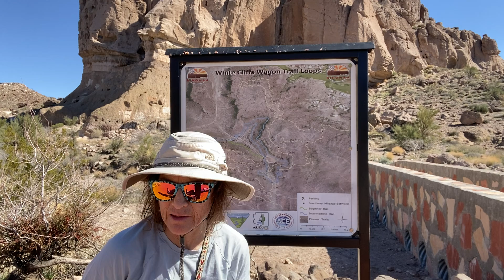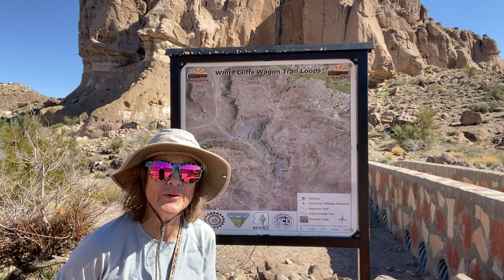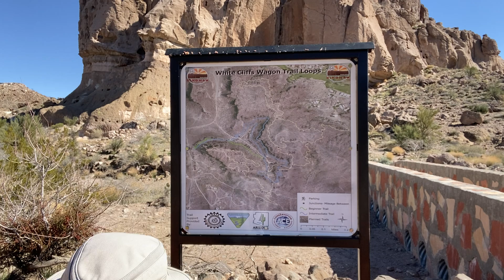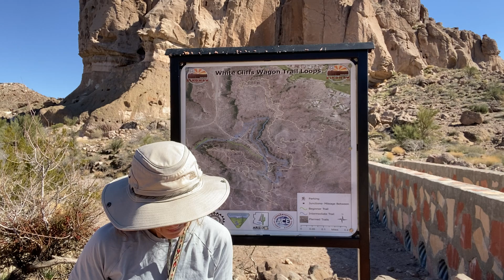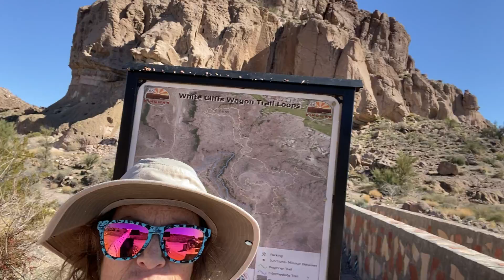Wagon Wheel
Wagon Wheels Trails, Kingman AZ. 2/13/2022